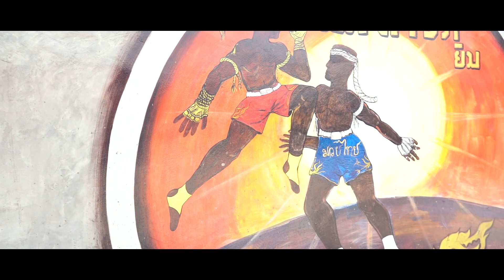Sparring fight highlight